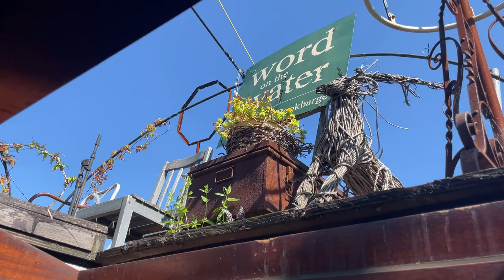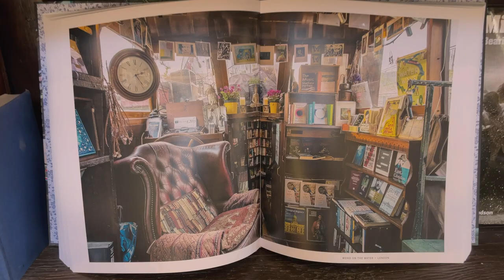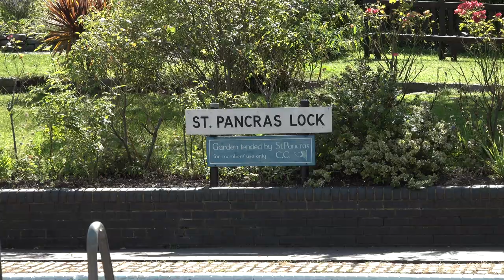London Districts: Kings Cross (Documentary)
Transcription (truncated):
Kings Cross is located in central London, a mile and a half north of Charing Cross.

For several years, Kings Cross was Central London's poorest district firmly aligned with prostitution, drugs and homelessness. Naturally, the area then saw a decline in regards to railway goods especially to the north of the station and the neighbouring regions. This forced the introduction of heavy policing along with CCTV working to eliminate the unsavoury practices.

The lasting reputation still gave way to cheaper rents attracting a slew of artists and designers into the district. The turn-around from improvements made over the years to Kings Cross has seen the likes of Facebook and Sky place offices here…

King's Cross St. Pancras is the busiest and most well-connected interchange of the entire London Underground network of 270 stations. At peak times, more than 550 tube trains are in operation across the 11 coloured tube lines, 6 of which pass through here.
Interestingly, the station has a platform that non-magical people cannot see called Platform 9 ¾ with a single express train stopping at some sort of school called Hogwarts. A student named Harry Potter previously left his trolley here and it’s become a popular feature people queue up to observe.

St Pancras International of 1868 has been home to Eurostar since 2007 along with a collection of shops, restaurants and Europe's longest Champagne bar. William Barlow originally designed a single terminus on Euston Road to run from Bedford to London but you can now travel directly to Belgium, France, the Netherlands as well as various corners of England.

The frontage of the station is a jaw-droppingly Gothic display of beauty as the 300-roomed St Pancras Renaissance Hotel. George Gilbert Scott submitted this Victorian palace design with 150 bedrooms but the Midland Railway Company were so taken with his ideas, they doubled down on them for a much bigger and more expensive feat. Most rooms are about £250 a night but the Royal Suite is £10,000 a night. This is reasonable considering it recently cost £47,000 just to reapply wallpaper to one of the rooms.

Granary Square is a large public space roughly equal to the size of Trafalgar square and has become the beating heart of the district. The actual square lies in front of the Granary building originally conceived in 1852 by Lewis Cubitt as a useful place to unload goods from barges. The building is now a campus of UAL (University of the Arts London).

After redevelopment of the area, Granary Square opened in 2012 with a large water installation feature. A display of 1000 small fountain jets are used mostly by families with young children to cool down and have some fun in the sun. This spot hosts a range of art, culture and sport events, music and even ice-cream festivals.

As you walk through Granary Square you’ll notice restaurants conveniently placed for watching the view as you dine out. If you’re not fancying a bite to eat, a greenery section by the canal has been created where people chill with friends, read by the water or enjoy film viewings from a screen across the canal.

Walking down the slope or steps near Granary Square beside the greenery seating reveals the towpath along the canal which follows through with an inviting view of the boats. Wandering further along will eventually lead you to Word on the Water.

This floating bookshop on Regent’s canal has been here since 2011, well kind of. When they arrived then, canal regulations ordered them to relocate every two weeks. A mixture of squatting for six months straight and public outcry from a successful campaign of supporters forced the canal trust to finally relent and offer the boat a permanent berth. New and used titles are all accessible to browse in this cosy 1920’s Dutch barge whilst a soothing soundtrack of water and music emits in the background. Customers are very welcome to enter, get comfortable and page turn beside the woodburning stove. The boat hosts talks on the arts, technology, feminism and politics; and puts on musical performance and open mic nights.

These wrought iron frames you can see were Gasholders from the 1850’s in use up until the year 2000, they’d store and transfer gas as part of Pancras Gasworks...